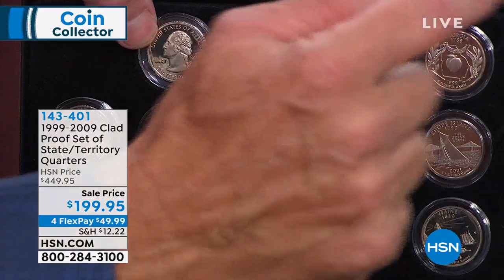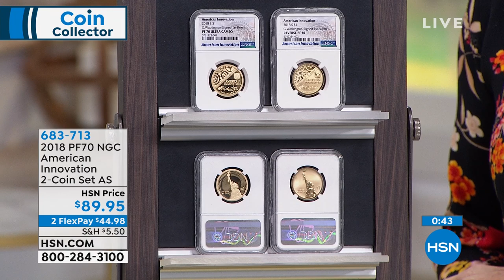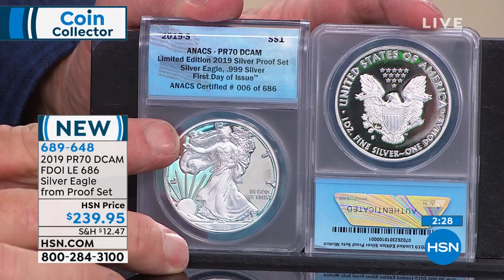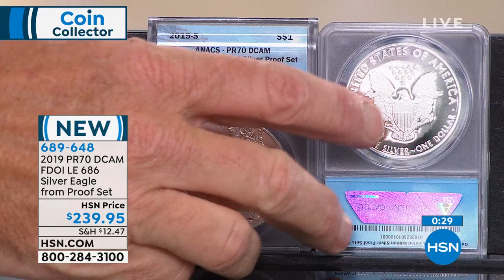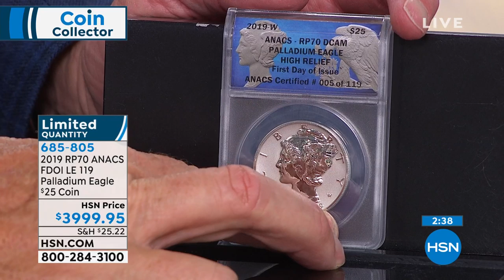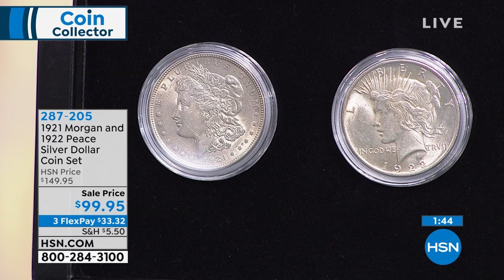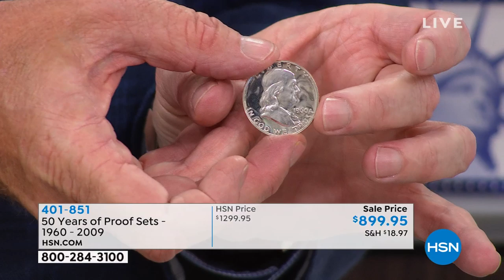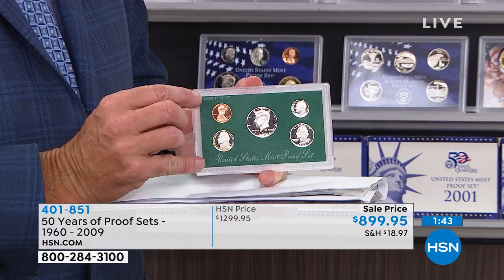HSN | Coin Collector 10.08.2019 - 08 PM